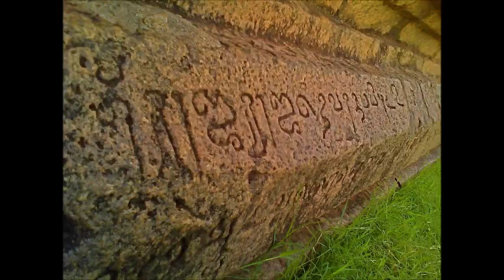Kulothunga Chozha III - End of Chozha Kingdom - Chozha History - Part - 22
Maravarman Sundara Pandyan

Kulothunga Chola III was the ruler of the Chola empire from 1178 to 1218 CE, after succeeding Rajadhiraja Chola II. Kulothunga Chola III gained success in war against his traditional foes. He gained victories in war against the Hoysalas, Pandyas of Madurai, Cheras of Venad, the Sinhala kings of Eelam (Ceylon), as well as the Chodas of Velanadu and Nellore. He also restored Chola control over Karur, which were ruled by the Adigaman chiefs as vassals of the Cholas.

Rajaraja Chola III succeeded Kulothunga Chola III on the Chola throne in July 1216 CE. Rajaraja came to the throne of a kingdom much reduced in size as well as influence. With the rise of the Pandya power in the south, the Cholas had lost most of their control of the territories south of the river Kaveri and their hold on the Vengi territories in the north was slipping with the emergence of the Hoysala power.

Rajendra Chola III was the son of Rajaraja Chola III who came to the Chola throne in 1246 CE. Although his father Rajaraja III was still alive, Rajendra began to take effective control over the administration.